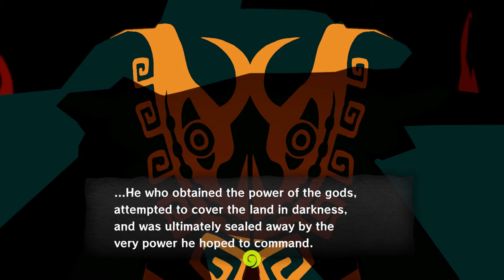The Legend Of Zelda Wind Waker HD (WiiU) Episode 2 The Forsaken Fortress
Story
While Link is celebrating his coming of age, a gigantic bird drops pirate captain Tetra into Outset Island's forest. Link rescues Tetra from monsters, but the bird carries off Link's sister Aryll. Tetra agrees to help Link find his sister, and they sail to the Forsaken Fortress, where the bird, the Helmaroc King, has been taking girls with long ears. Link finds Aryll and other kidnapped girls, but the Helmaroc King captures him and takes him to a man in black, who orders Link thrown into the sea.

Link is rescued at Windfall Island by a talking boat, the King of Red Lions, who explains that the bird's master is a returned Ganon. To defeat him, Link must find the Hero of Time's power, which requires the three Pearls of the Goddesses. Link finds Din's Pearl on Dragon Roost Island, home of the avian Rito and the dragon Valoo; Farore's Pearl in Forest Haven, home of the Great Deku Tree and the plant-like Koroks; and Nayru's Pearl with the water spirit Jabun on Outset Island. The King of Red Lions then takes Link to the Tower of the Gods, where he faces trials before descending beneath the ocean to a castle suspended in time. Here Link finds the Hero of Time's weapon, the Master Sword.

Link returns to the Forsaken Fortress. Tetra's crew arrive and rescue the girls, but Ganon easily overpowers Link and Tetra: the Master Sword has lost its power. Ganon recognizes Tetra's Triforce necklace and realizes she is the incarnation of Princess Zelda he is seeking. Link's Rito allies and Valoo save Link and Tetra from Ganon. The King of Red Lions brings the two back to the underwater realm, explaining it is the legendary kingdom of Hyrule, which the goddesses submerged long ago to contain Ganon while the people fled to the mountaintops. The King of Red Lions reveals himself to be Daphnes Nohansen Hyrule, the last King of Hyrule, and Tetra is his heir, Zelda, keeper of the Triforce of Wisdom.

Tetra remains in the castle while Link and the King journey to the two sages who provided the Master Sword's power. They discover Ganon's forces murdered them both, so Link must awaken new sages: the Rito Medli and the Korok Makar. The sages restore the Master Sword, but the King learns that Ganon has abandoned the Forsaken Fortress and fears an attack. They then track down the eight shards of the missing Triforce of Courage, once kept by the Hero of Time, and the gods recognize Link as the Hero of Winds.

Link and the King return to Hyrule to discover that Ganon has captured Tetra. Link follows them to Ganon's tower, defeating Ganon's minions before Ganon overcomes him. Ganon joins Link's and Tetra's Triforce pieces with his own Triforce of Power, forming the complete Triforce, which will grant his wish to rule the world. Before he can act, the King of Hyrule appears and wishes that the Goddesses wash Ganon and Hyrule away. The King then grants Link and Tetra hope for their own future. Link and Tetra battle Ganon with the Master Sword and magical arrows as water pours around them; with the final blow, the Master Sword turns Ganon to stone. Link and Tetra rise to the surface as the King and Hyrule are submerged. They are reunited with their friends; a post-credits scene shows the heroes sailing off to find a new land.